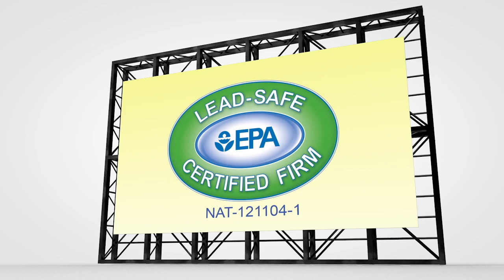Loescher Commercial HVAC Promotional Video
Loescher HVAC, Commercial and Residential HVAC, in Freeport Illinois, Rock Falls Illinois and Monroe Wisconsin.